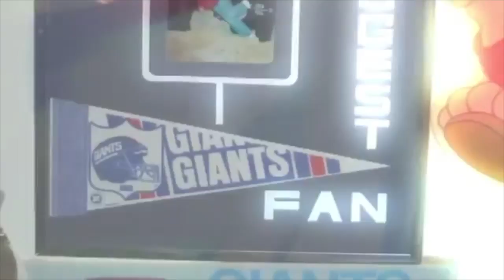"theme from 'new york new york'"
(from 1977 film "new york new york")

*we won the war*